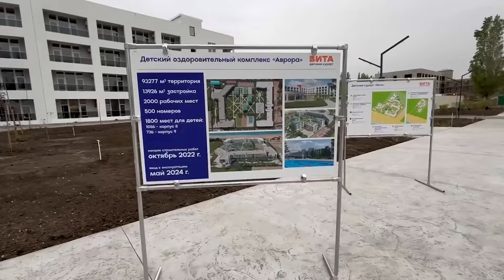Губернатор Кубани посетил детский комплекс «Вита» и Центр пляжных видов спорта в Анапе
Сегодня Вениамин Кондратьев находится на курорте с рабочим визитом. Вместе с главой региона объекты оздоровления и спорта осмотрели руководители правоохранительных структур Краснодарского края и мэр Анапы Василий Швец.

Действующие корпуса оздоровительного комплекса «Вита» вмещают до 2 тысяч детей. Гендиректор Василий Димоев сообщил, что сейчас строят два новых корпуса, один откроется этим летом, второй – следующим. Это позволит принимать до 4 тысяч человек. На территории есть спортплощадки, бассейны и амфитеатры, тренажёрный зал, кинотеатр. Собственный пляж оснащен теневыми навесами, медицинскими и спасательными постами. В летний сезон-2023 «Вита» приняла 15 тысяч детей из 30 регионов страны.

– Анапа всегда была и должна остаться главной детской здравницей России. Детские санатории – это не просто бизнес, прежде всего – социальная ответственность. Важно, чтобы ребята уехали только с положительными эмоциями, чтобы воспоминания об отдыхе остались с ними на всю жизнь, – сказал Вениамин Кондратьев.

Также Губернатор посетил Центр пляжных видов спорта. В новом спортобъекте есть поля для соревнований и тренировок, трибуны более чем на 1200 мест. Система видеонаблюдения подключена к аппаратно-программному комплексу «Безопасный город».

– В Анапе очень востребованы пляжные вида спорта. Ежегодно мы встречаем спортсменов со всей страны на крупные соревнования по пляжному футболу, гандболу, волейболу и теннису, проводим финалы Кубка и Чемпионата России, –
рассказал Губернатору Василий Швец.
 – В частности, скоро стартует этап Чемпионата России по пляжному футболу, его площадкой станет этот новый объект